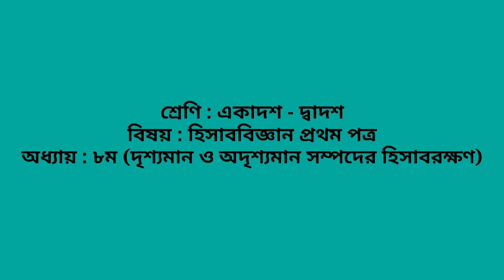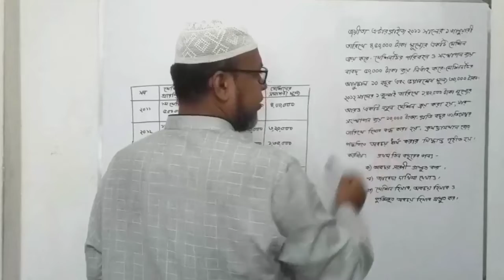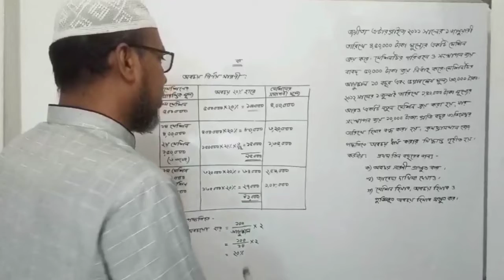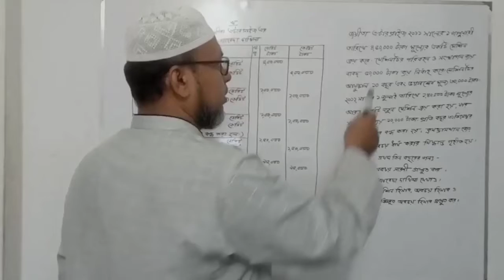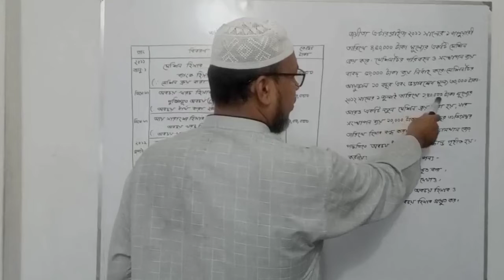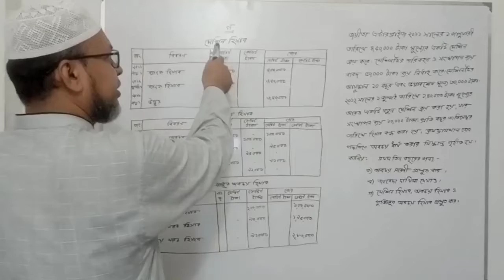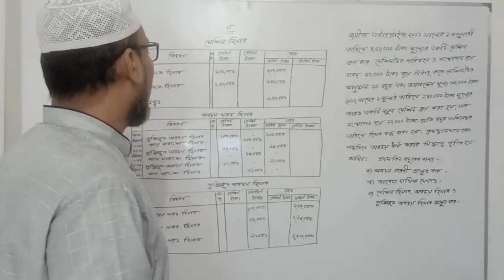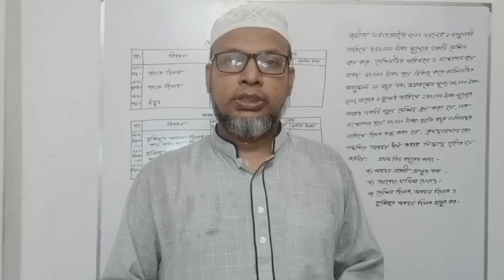১১শ-১২শ, হিসাববিজ্ঞান, ১ম পত্র, অধ্যায়-৮